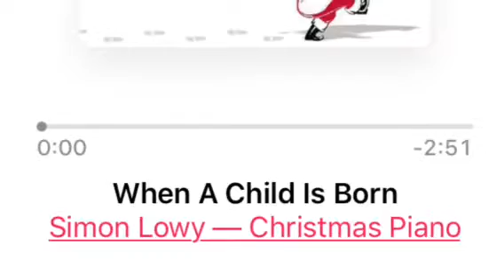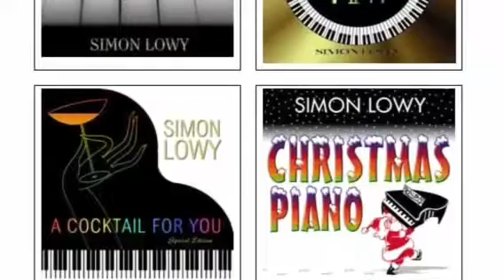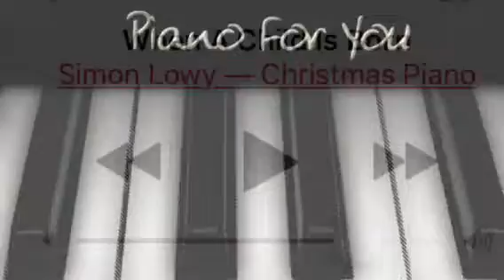When a child is born- Simon Lowy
One of my favourites!
From my album CHRISTMAS PIANO

About me: Easy listening piano solos originally available on CD, now streaming on Spotify, Apple, Amazon, Deezer and here on YouTube. Relaxing background music ideal in hotel restaurants like the London Savoy where I used to play. Perfect for weddings too.
I'm a British pianist, my music is soothing, therapeutic and covers versions of the best songs from jazz standards, musicals, movies, film, theatre shows, classical and current artists. Relaxing solo piano, it is healing and entertaining, romantic too, great for your coffee break, afternoon tea, dinner music, or my favourite- Cocktail time! Thanks for listening. Simon Lowy

also available on many other platforms like YouTube Music, Qobuz and Pandora